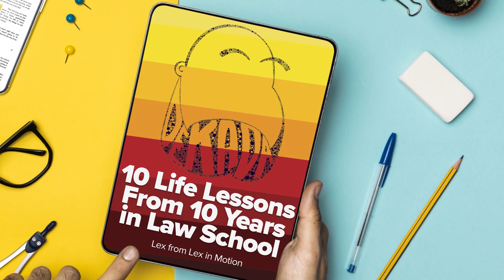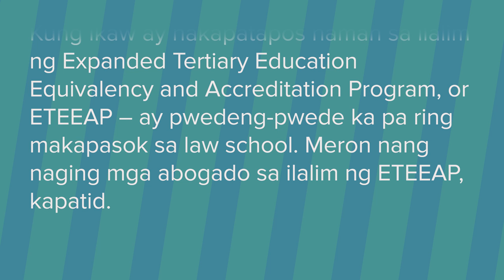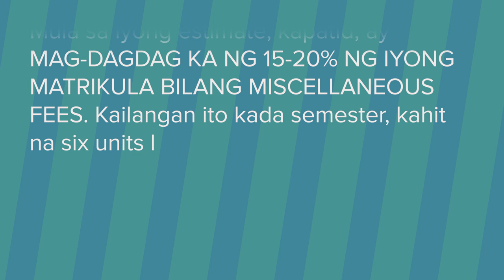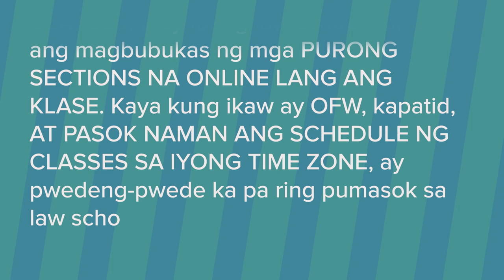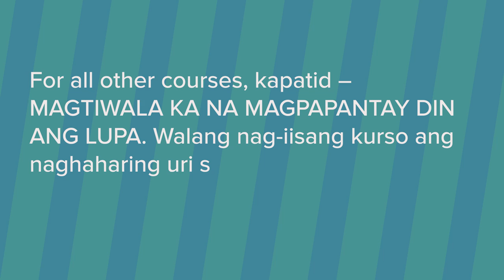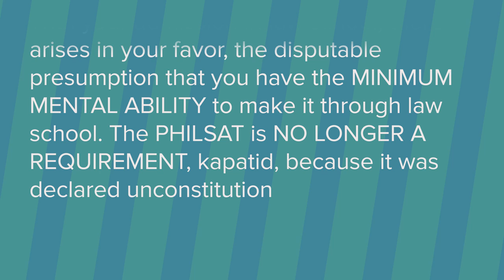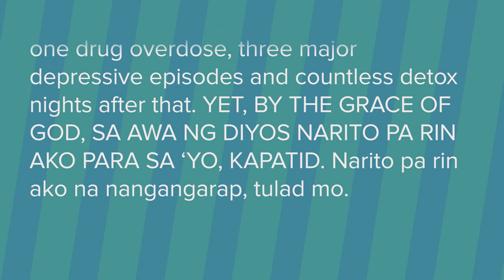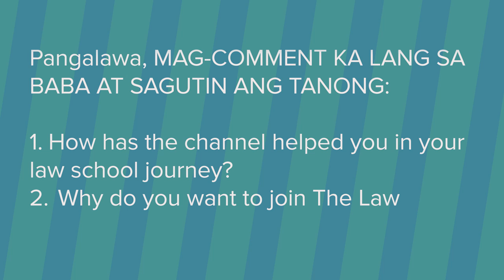[LAW SCHOOL PHILIPPINES]So, You Want to Go to Law School in 2022?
Thank you and welcome, kapatid to the 200th episode for Lex in Motion. What a journey it has been, and we are excited for what’s next. Allow me and the rest of the team, to show you my thanks and appreciation.

In this episode, you will learn about the academic requirements for law schools in the Philippines, the costs of going to law school in 2022, the admission process for law schools and choosing between JD and JD Thesis Programs in the Philippines.

We will also cover how your pre-law degree might affect your performance as a law student, and the mental ability you will need to not only survive but thrive in law school.

SHOW NOTES:
1. Get a copy of DEKADA - 10 Life Lessons From 10 Years in Law School

2. Need more help? Join the Lex in Motion One-on-One Coaching and Mentoring Program

6. How to improve your handwriting for law school -

7. Be part of the Lex in Motion Community

8. Join The Law School Boot Camp Batch 06